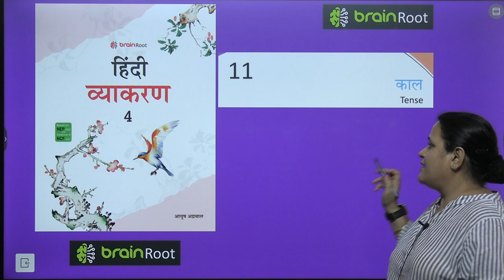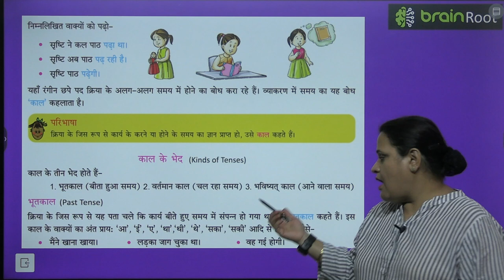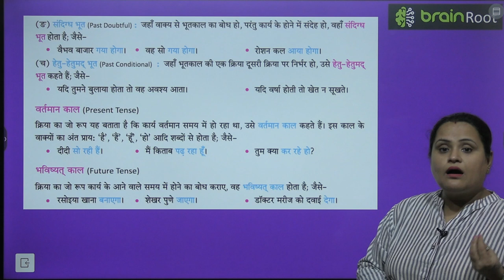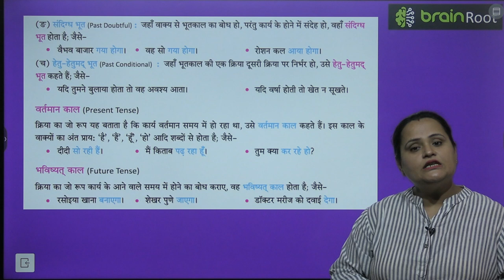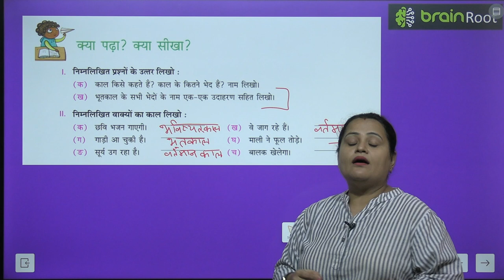BRAIN ROOT VYAKRAN CLASS 4 CHAPTER 11 KAAL